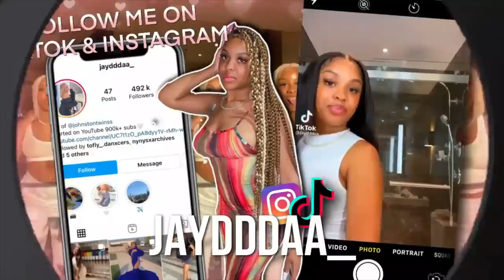CALLING CHRIS & DEBO “bae” for 24 hours🤣💕( unexpected reaction😍)